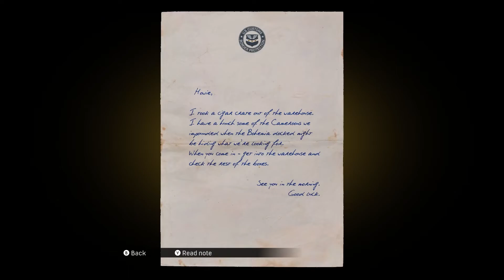MAFIA DEFINITIVE EDITION Walkthrough Gameplay | Part 12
MAFIA DEFINITIVE EDITION Walkthrough Gameplay Part 10 | MAFIA FIGHT

Hey Gamers! This is Avesh here! Welcome to "Avesh Game Burner "

I HOPE MENE IS VIDEO ME AAP KO ENTERTAIN KIYA HOGA OR HA GUYS ME DALIY VIDEO UPLOAD KARUGA SO PLEASE CHANNEL KO SUBSCRIBE KER KE BELL ICON KO BHI PRESS KR DENA TAKI AANE WALI VIDEO KI NOTIFICATION AAP KO MIL JAAYE.